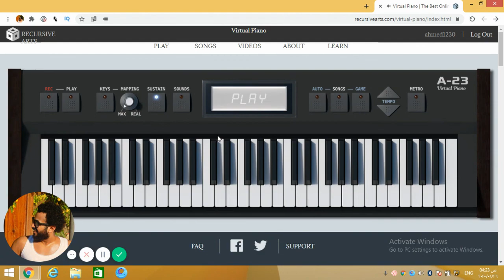تعليم عزف بيانو نسم علينا الهوى -فيروز nassam 3lyna el hwa- fairouz -piano cover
تعليم عزف بيانو نسم علينا الهوى - فيروز  متنسوش الاشتراك وفعلوا الجرس ليصلكوا كل جديد